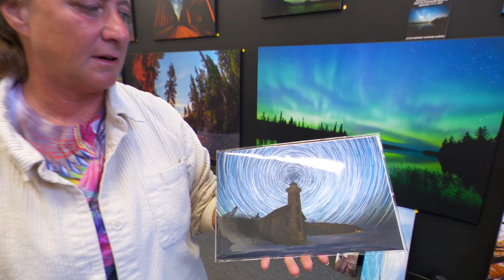Lake Superior Photo | John McGivern's Main Streets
On Air Thursdays at 7:00pm on @pbswisconsin and @milwaukeepbs
Don't get PBSWisconsin - Check your local PBS listings to find out where it airs across the Midwest or stream on YouTube and the free PBS Video App